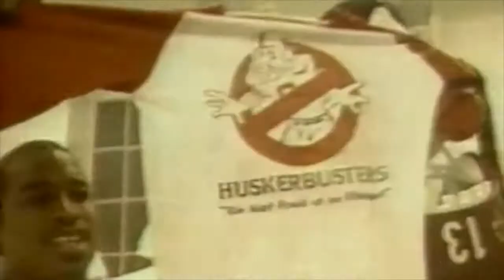Oklahoma vs. Nebraska Hype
Oklahoma meets Nebraska in Norman during the 2021 season to play for the first time since the Big 12 Championship in 2010